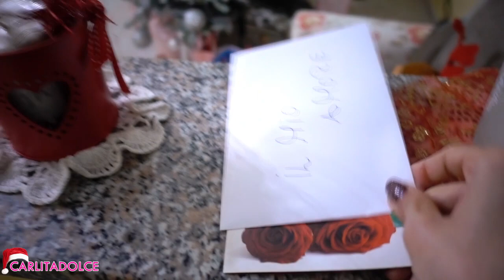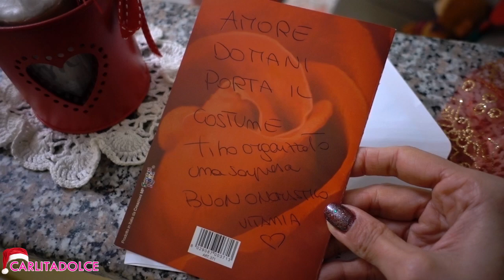VIA AI FESTEGGIAMENTI.. PERDIAMO IL CONTROLLO!!!! | VLOGMAS 2017 Carlitadolce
spese gratis per ordini superiori a 49.90

Ciao ragazze!
GRAZIE PER TUTTO IL VOSTRO SUPPORTO!!!
Ciao ragazze! TANTI POLLICI IN SU AL VIDEO 👍 🎄🎅 finalmente vi svelo questo mio grande progetto ! Spero tanto che vi piaceranno le "mie bimbe" ;-)+

💖ECCO IL LINK PER ACQUISTARLE (sono scontate al -10% fino al 24 dicembre a mezzanotte!)